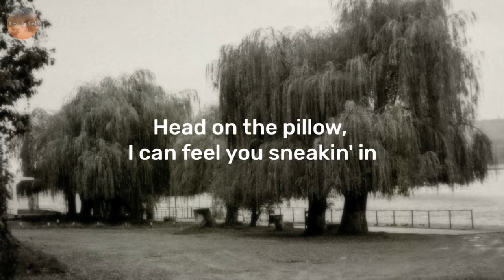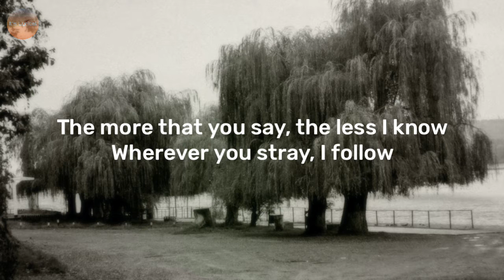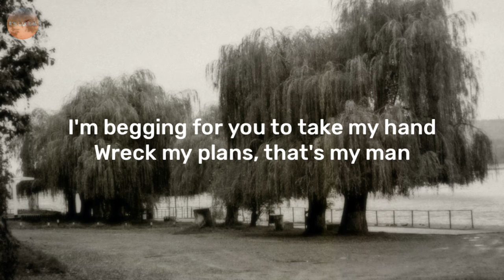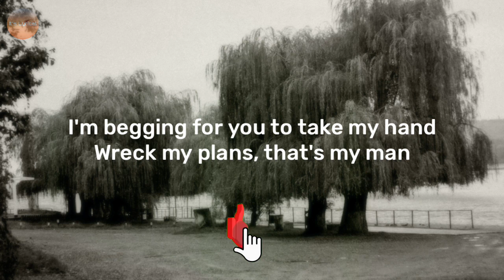Taylor Swift - Willow (Lyrics)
Hello Everyone!!!
Here is the another new video
Willow by Taylor Swift

And also you can visit my Twitter account
By clicking this⬇

All copyrights to their rightful and original Owner/s